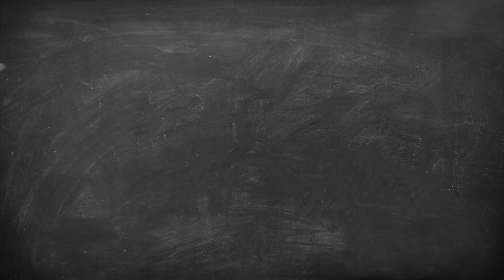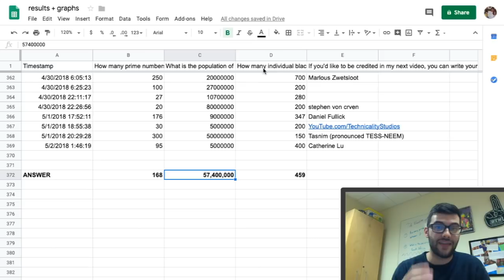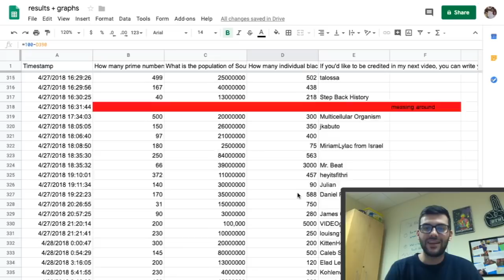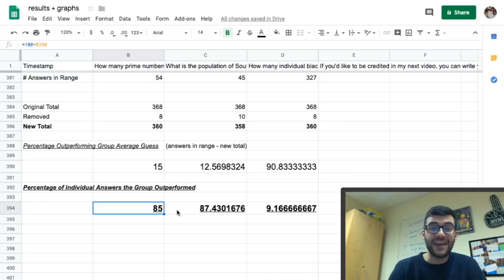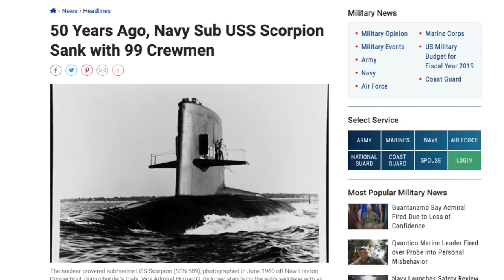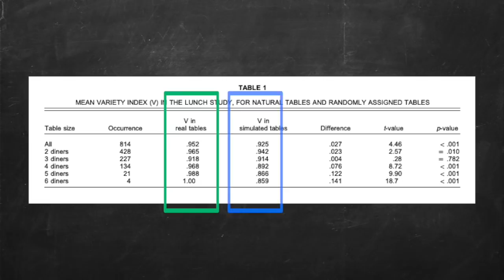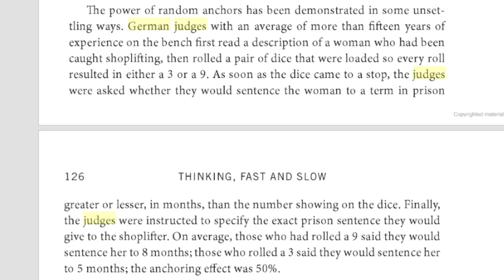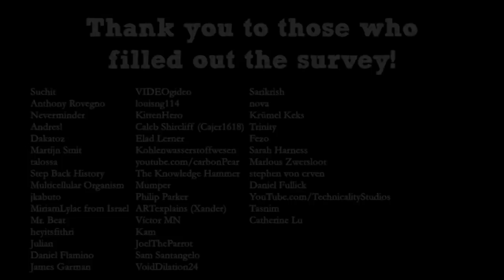How groups of people can outsmart experts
The Wisdom of Crowds effect says the average of a group's guess can be more accurate than the guesses of the most intelligent individuals in the group. But does it actually work? And if so, how?

Check out my Extra video where I analyze the data from this video in waaaaaaay more depth

Wisdom of crowds

Thinking Fast and Slow

Predictably Irrational